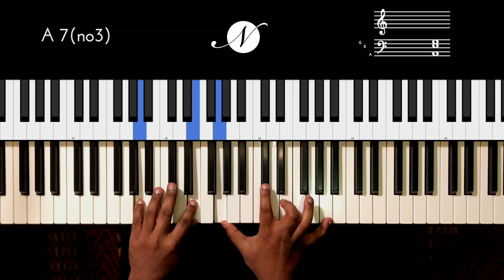Riff #2085 - Jason Zac